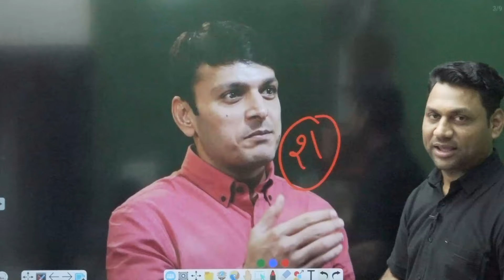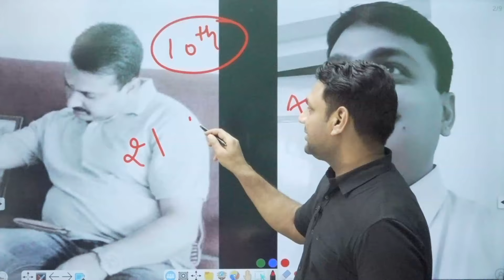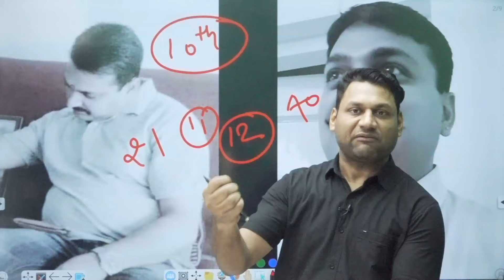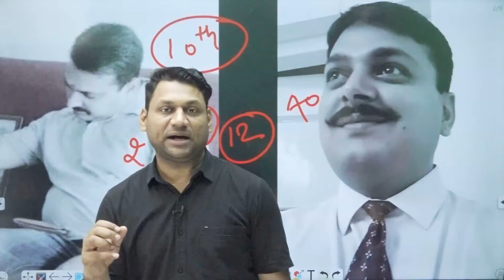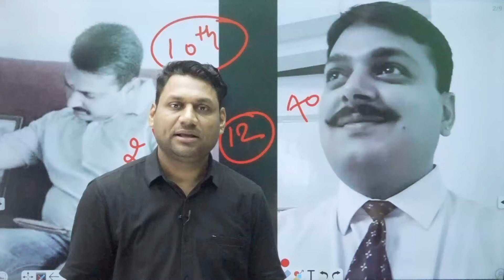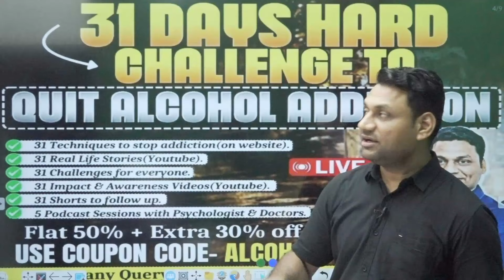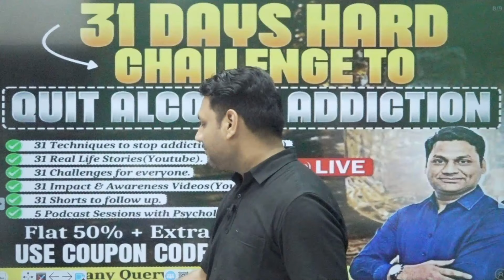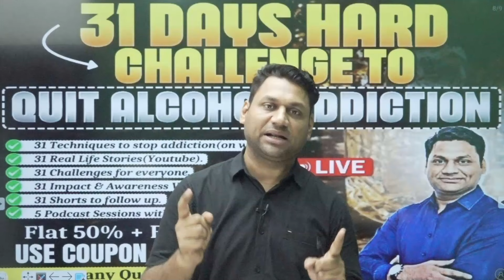रिचा अनिरुद्ध के भाई की कहानीकैसे Alcohol Addiction ने जिंदगी खराब की